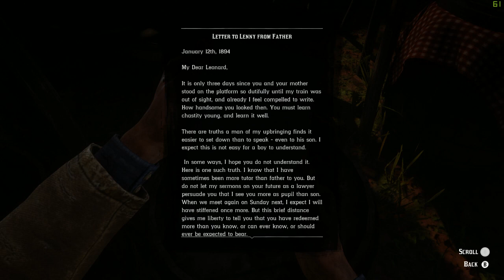Red Dead 2 Frist Person%